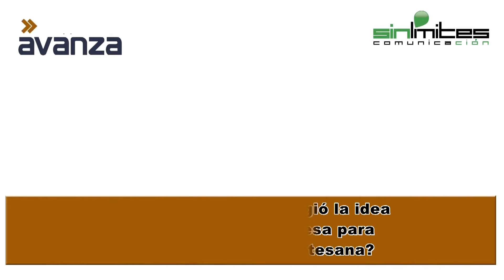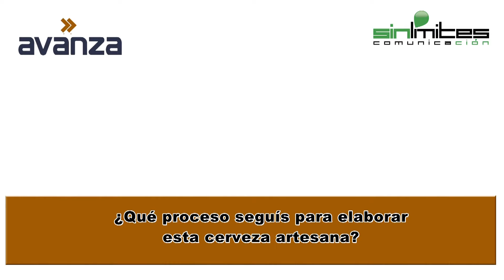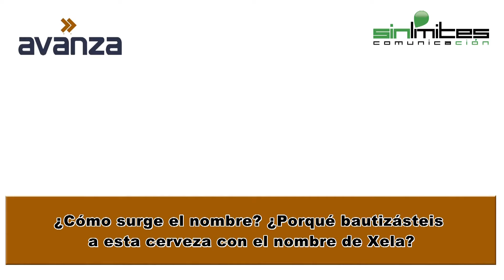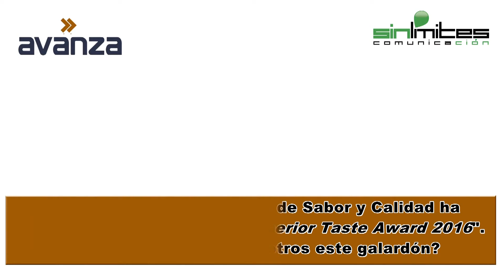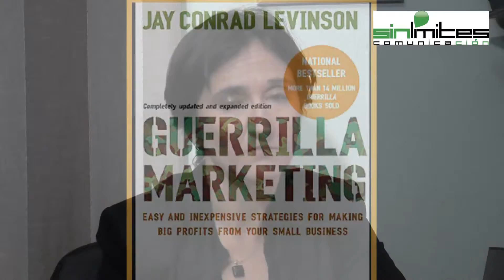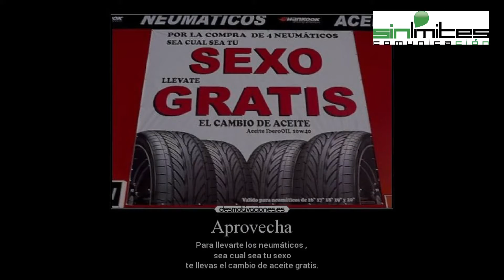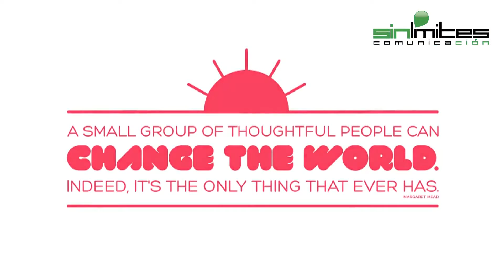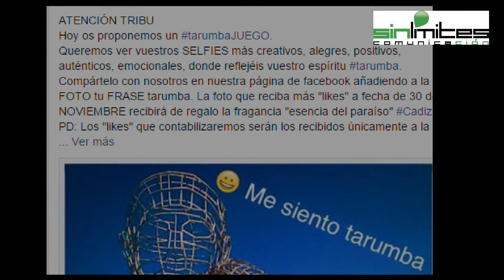Programa "Avanza" en Onda Jerez RTV 24-05-2016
Programa de televisión "Avanza", producido por Sinlímites Comunicación para Onda Jerez Televisión, y emitido el 24 de mayo de 2016, que habla sobre emprendimiento y formación. Presentado y dirigido por Esteban Fernández, el programa repasa la trayectoria emprendedora de Cerveza Xela. En materia de formación, Amparo Bou explica qué es y cómo se hace el marketing de guerrilla. Y Lola Rueda charla con el presidente del grupo HACE, Jan de Clerck, de sus 50 años de trayectoria empresarial en la provincia de Cádiz.